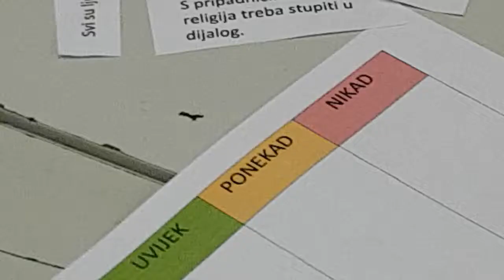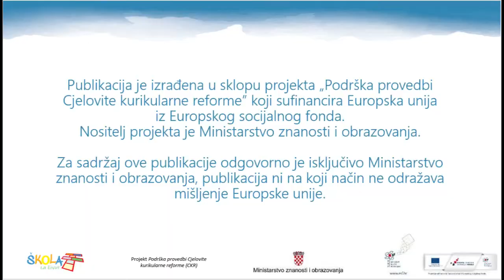Rješavanje problema metodom uvijek ponekad nikad OŠ KVJ